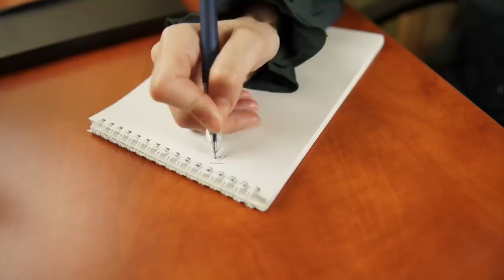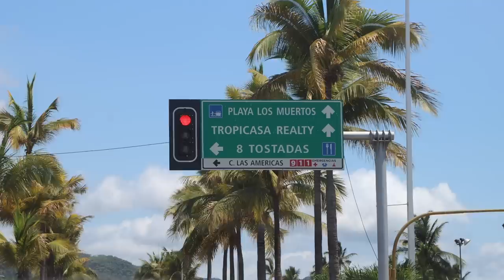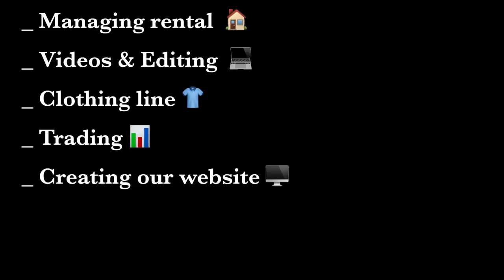HOW DO WE MANAGE ECONOMICALLY in MEXICO After EMIRATES? - COSTS in a DAY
Hii everyone!! ✌🏼

Today we are going to show you have we manage life economically without a “proper” job.
As you all know by now, we left our secure job and monthly pay check for something completely uncertain.
Soo many time we’ve asked ourselves: ‘How do people do it??’
We found some tricks that can help any of you who might be in this type on transition in life as well, or maybe you’re just curious about it.
We talk about how we get free housing, the little income we’re getting and our project- how we spend our days.
You’ve seen our filming days with adventures and relaxing. Now it’s time for the other reality- the work behind it all.

Fast forward a few months and these are the tools Stefano uses for the AUTOMATIC TRADING that is bringing us income:

• AUTOMATIC TRADING BOT Explanation & Access here 👉🏻 ] surprise found in the videos on this website 😜 haha

P.S. Please be aware of other accounts not verified other than this verified one and our only IG account @sensethelens, we never ask for money, and contests are performed only in ways that you can make sure it's us and you see our faces while mentioning it. Always ask us directly on comments or IG DM if unsure! -Stay Safe

Love & Peace ❤️
/Nathalie & Stefano

CONNECT 🤝